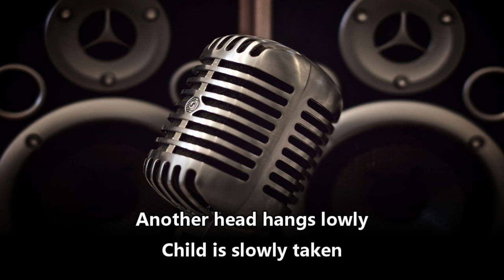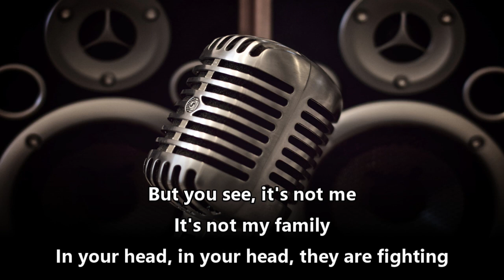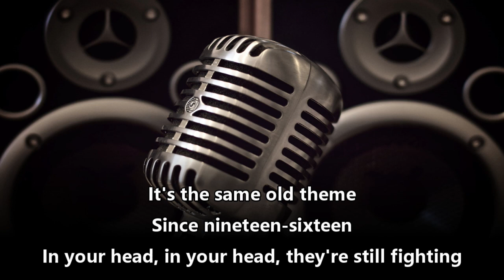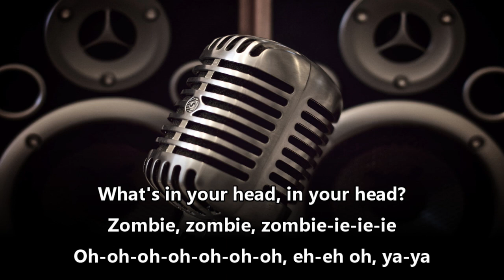The Cranberries Zombie (karaoke)